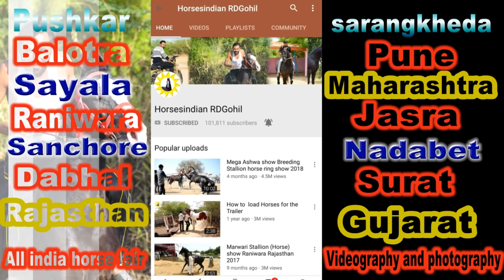Marwari beautiful Horse of India Pushkar 2018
Photography videography

हमारे फोटोग्राफी देखने के लिए हमारे पेज पर जा सकते हो और अच्छे लगे     फोटोग्राफी तो लाइक कमेंट और शेयर करना ना भूले